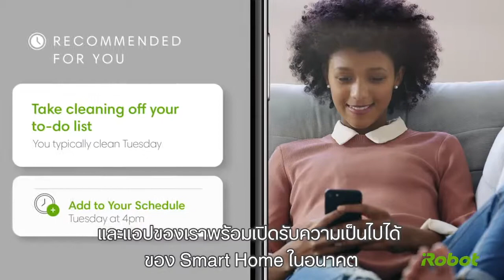iRobot 30 ปีที่ไม่เคยหยุดพัฒนา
ไอโรบอท มุ่งมั่นพัฒนาและสร้างสรรค์นวัตกรรมด้วยเทคโนโลยีที่ล้ำหน้า เพื่อชีวิตที่ดีขึ้นในทุก ๆ วัน เพื่อนวัตกรรมหุ่นยนต์ดูดฝุ่นและหุ่นยนต์ถูพื้นที่แตกต่าง

👍 แท่นกำจัดขยะ ที่จัดการฝุ่นได้เอง ให้มือคุณไม่ต้องเลอะฝุ่นอีกต่อไป
👍 ระบบประมวลผลที่ล้ำสมัย เรียนรู้พื้นที่บ้าน จดจำสิ่งของ และสร้างแผนที่ เพื่อออกแบบการทำความสะอาดที่ดีที่สุด
👍 อีกขั้นของ Smart Home สั่งงานทุกอย่างผ่านแอปพลิเคชัน บอกให้ทำงานด้วยเสียง ความสะดวกในแบบอนาคต

iRobot หุ่นยนต์ทำความสะอาดบ้านจากสหรัฐอเมริกา 🇺🇸